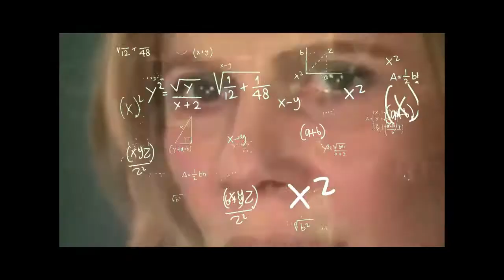The Contract Act 1872 / basic / legal hunter / law channel